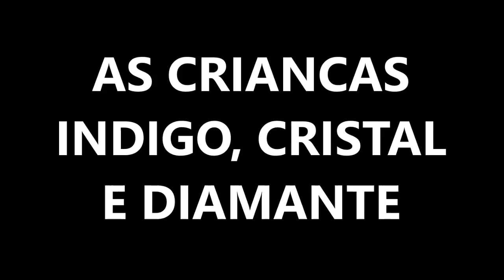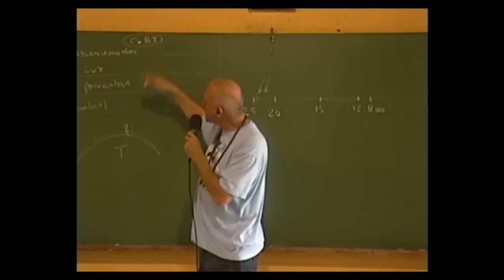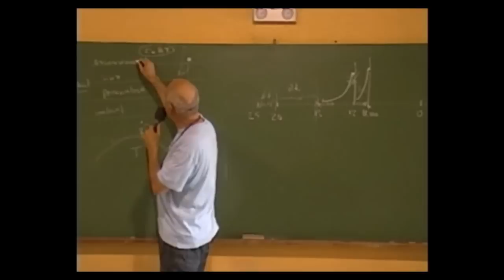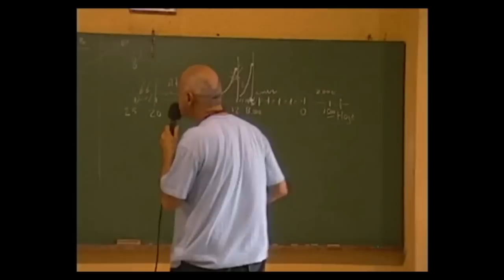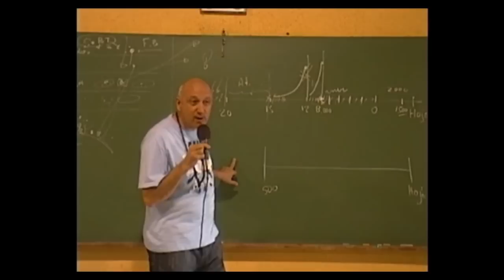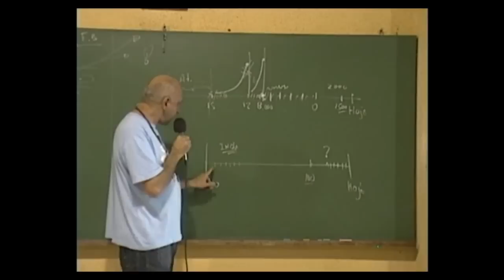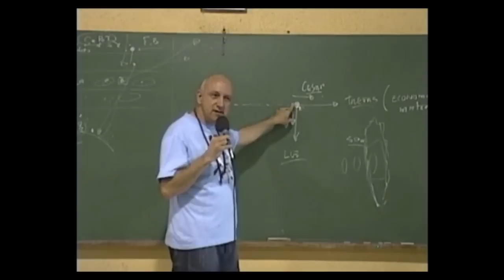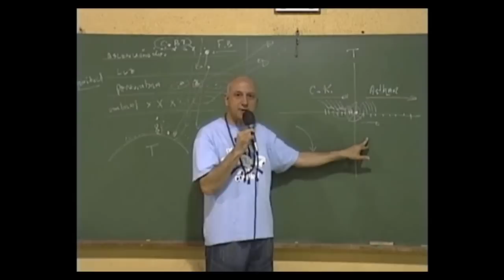As Crianças Indigo, Cristal e Diamante | Prof. Laércio Fonseca